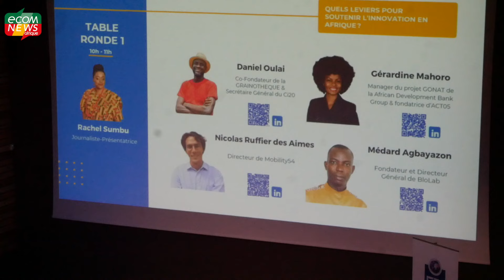Afrique : L'innovation au service des initiatives africaines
Pour la troisième fois après 2022 et 2023, le Campus des Jeunes Entrepreneurs Africains, co-porté par la Fondation Prospective et Innovation ainsi que la Métropole de Montpellier, revenait cet été dans le sud de la France. L’occasion de discuter des perspectives offertes aux jeunes entrepreneurs de part et d’autre de la Méditerranée en matière d’innovation auprès de Gérardine MAHORO, Fondatrice de Act05, cabinet de conseil africain spécialisé dans les questions africaines en France et en Belgique. Interview exclusive.

📰 Retrouvez l’article complet en lecture gratuite en lien avec cette vidéo

📹 Reportage et article : Thomas Dupleix